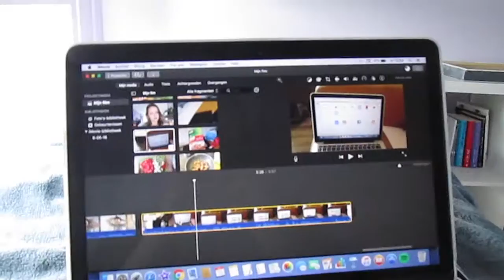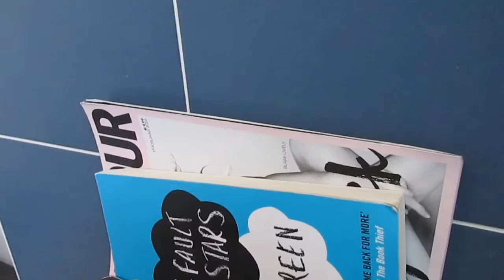EINDELIJK ZOMERVAKANTIE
Ik upload vlogs over wat ik in mijn dagelijkse leven doe, en leuke extra's die ik niet vaak meemaak!

CAMERA: Canon SX170 IS
EDITER: Windows Movie Maker
FONTS: Arial Black & Geo Sans Light

Hoi! Ik ben Iris, ik ben 15 jaar en zit in de derde van HAVO. Ik heb al een tijdje een Engels kanaal waar ik beauty, lifestyle en fashion video’s maak. Ik wou ook eens een tijdje gaan vloggen. Dit leek mij heel erg leuk en besloot het dus Nederlands te doen. Dus willen jullie een kijkje in mijn leven? Bekijk dan elke week een nieuwe vlog!